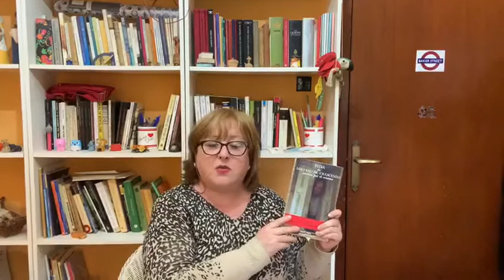AUTORES CATARROJA - Maria Jesús Yago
Comencem la Fira Online del Llibre de Catarroja amb les recomanacions de les nostres autores, en aquest cas de Maria Jesús Yago.